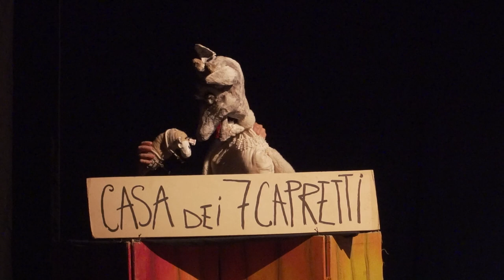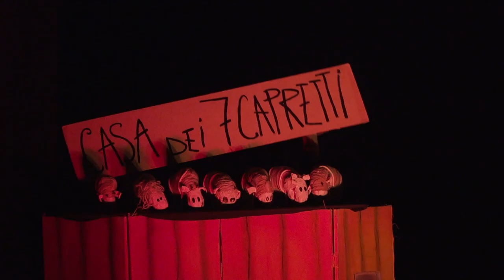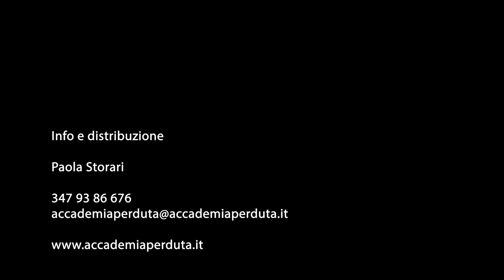TCP tanti cosi progetti in "Il lupo e i sette capretti" - trailer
uno spettacolo di e con Danilo Conti e Antonella Piroli
regia di Danilo Conti
produzione Accademia Perduta/Romagna Teatri
e Teatro Il Parioli